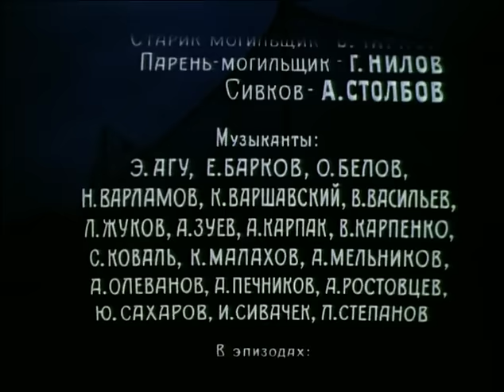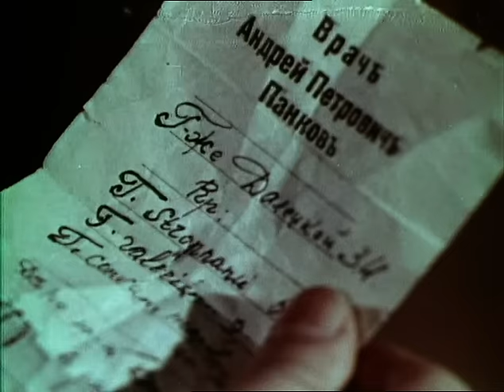Музыканты одного полка (1965 год) комедия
Северный городок молодой республики Советов покидают интервенты. Отважный подпольщик Алексей Илютинский проникает в музыкальную команду, организованную для развлечения командования белой армии и поднятия духа населения.
Новый валторнист, начисто лишенный музыкального слуха, передает красным план обороны белых и спасает большевика Макеева, бывшего председателя губисполкома, от расстрела.